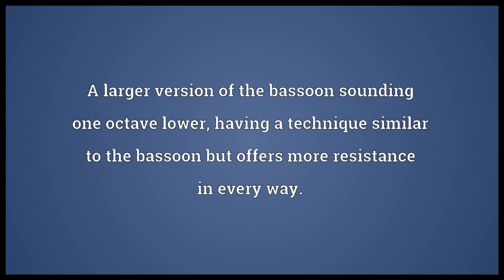Contrabassoon Meaning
Video shows what contrabassoon means. A larger version of the bassoon sounding one octave lower, having a technique similar to the bassoon but offers more resistance in every way.. contrabassoon synonyms: double bassoon.  contrabassoon pronunciation. How to pronounce, definition by Wiktionary dictionary. contrabassoon meaning. Powered by MaryTTS